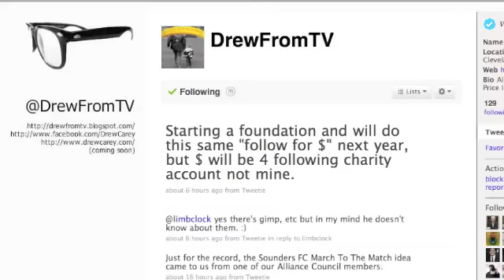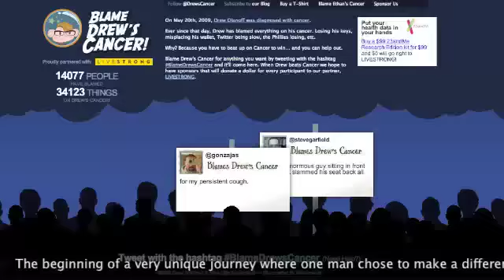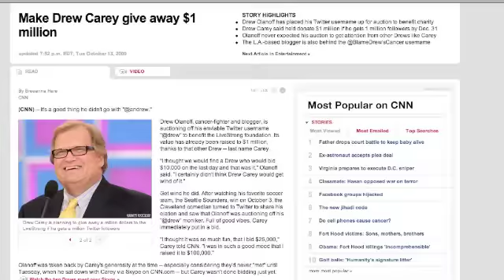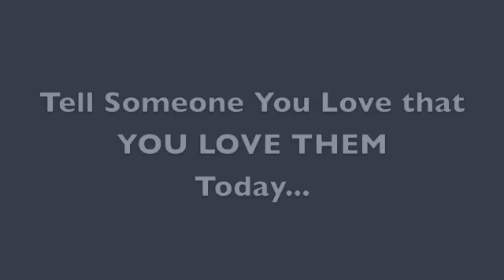ZANEOLOGY TV: Raise $1 Million for LIVESTRONG | Follow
A fun video to help promoteDrew Carey's "Million Dollar Bid" for the Twitter name @drew.

It all began when Drew Olanoff (currently @drew on Twitter) was told he had Cancer. He created a website called blamedrewscancer, partnered with LIVESTRONG and started a positive movement telling everyone to blamedrewscancer for anything negative in their life.

To raise even more awareness (& money!) he decided to auction off his @drew Twitter name for charity. History is still being recorded.

Please follow @DrewFromTV now and make a difference with ONE CLICK.